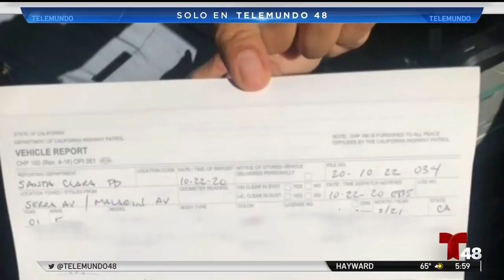Sospechoso roba equipos de limpieza de trabajadores hispanos en Santa Clara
Los delincuentes se habrían robado alrededor de 6 mil dólares en maquinarias.